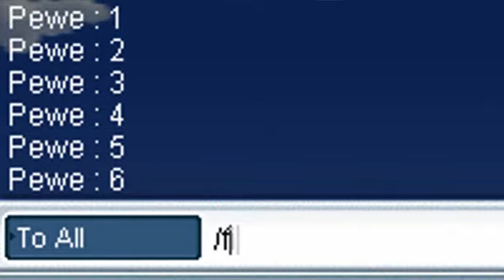MMV - GMMango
Orginal video made by weebls-stuff.